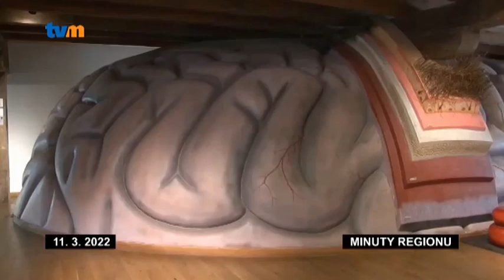Odhalte tajemství mozku v Pevnosti poznání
Víte, jaké funkce má mozek, z čeho se skládá a jak vlastně vypadá? Jeho tajemství můžete odhalit v olomoucké Pevnosti poznání v rámci akce Týden mozku.  Od 14. do 20. března můžete prozkoumat obří model mozku v expozici Rozum v hrsti. Nově je rozšířen o cévu s interaktivními prvky. Návštěvníci se tak mohou například posadit na červené krvinky, pohrát si s krevními destičkami nebo se dozvědět zajímavosti o neuronech. V čase od 10 do 12 hodin bude expozice přístupná zdarma. Stejně jako zajímavé workshopy s ozoboty a termokamerami o víkendu 19. a 20. března.